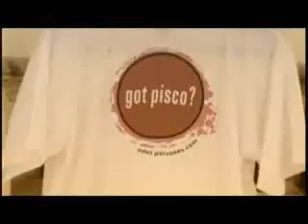Construye Perú, Compra Perú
Ayuda Desde El Extranjero A Tu Patria